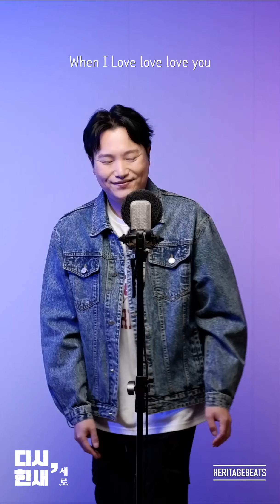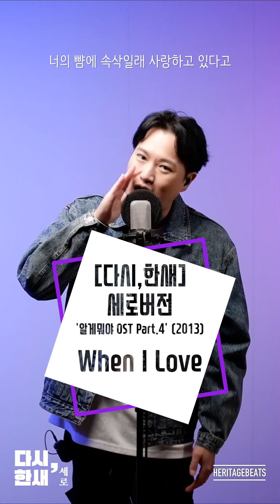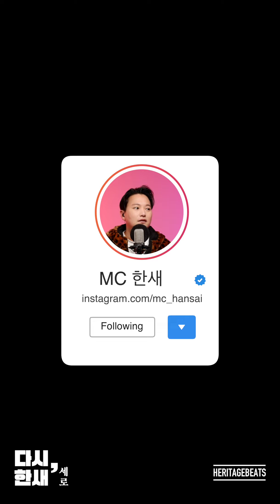When I Love (11년전 곡 다시 부르기) 세로버전 [다시, 한새] MC haNsAi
본 영상은 [다시,한새] 라이브에서 곡 소개멘트를 제외한 라이브 영상입니다.
곡 소개멘트가 보고 싶은 분들은 [다시,한새] 플레이 리스트를 확인하세요!

[다시, 한새] : MC한새가 지금까지 발표한 곡을 데뷔곡부터 순서대로 다시 부르는 콘텐츠입니다.